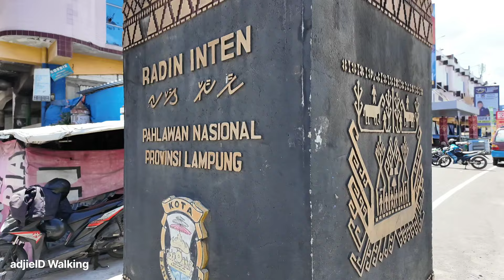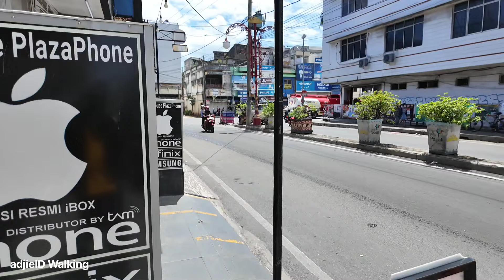PAGI YANG CERAH di KOTA BANDAR LAMPUNG Indonesia 🇮🇩 walk tour in Lampung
hallo selamat datang di channel adjieID WALKING,semoga video ini bisa menghibur teman-teman dan  bermanfaat untuk kita semua

Tidak bicara, jalan saja.

tidak berbicara, tidak vlogging, tidak ada musik, hanya pengalaman tur jalan kaki murni dengan suara lingkungan kota yang nyata

THE OTHER SIDE of LAMPUNG | WALK in HIDDEN NARROW ALLEYS at THE CITY OF BANDAR LAMPUNG Indonesia 🇮🇩
THIS IS LIFE in LAMPUNG | WALK and EXPLORE THE OLDEST AREA at CITY OF BANDAR LAMPUNG Indonesia 🇮🇩